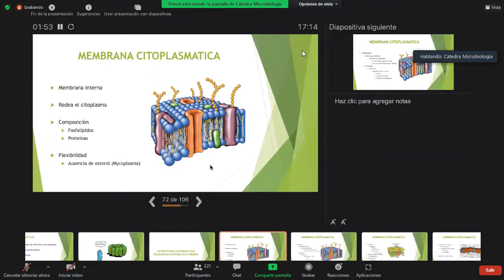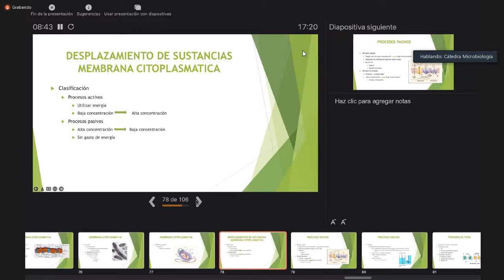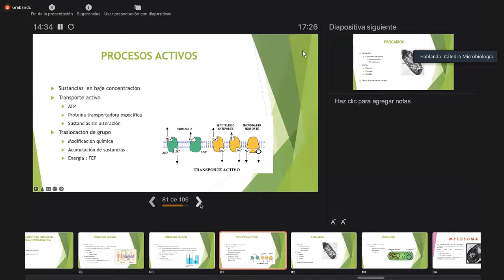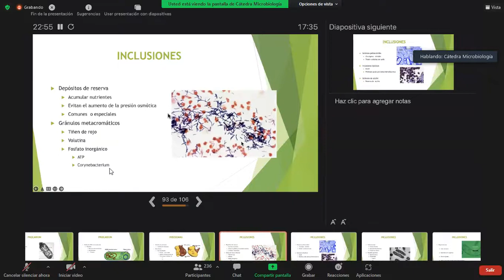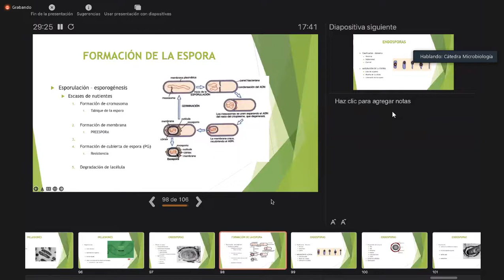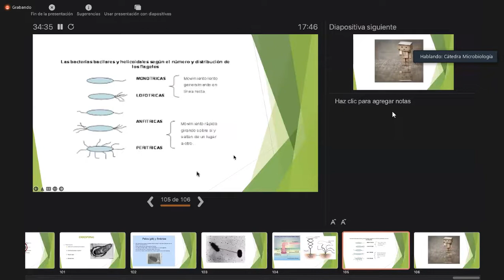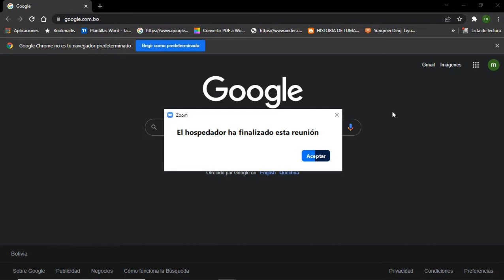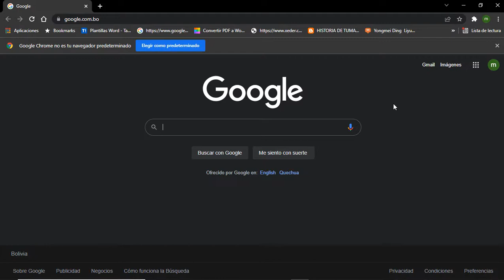YO CLASE 6_ ESTRRUCTURA BACTERIANA2: MEMBRANA CELULAR...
FECHA: 18/02/2022
DRA PACHECO